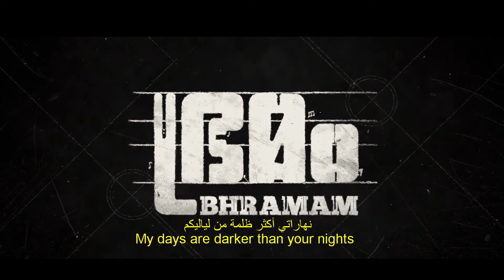BHRAMAM Trailer | In Cinemas October 6 | في صالات السينما أكتوبر ٦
Ray, an ace pianist and a pretentious blind man, accidentally gets thrown into a famous yesteryear celebrity's murder, which turns his life upside down.